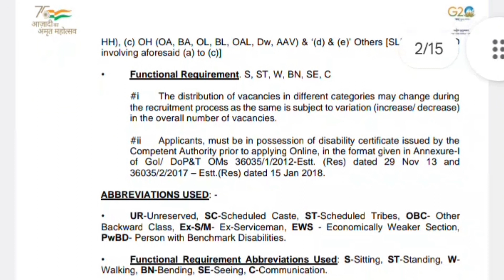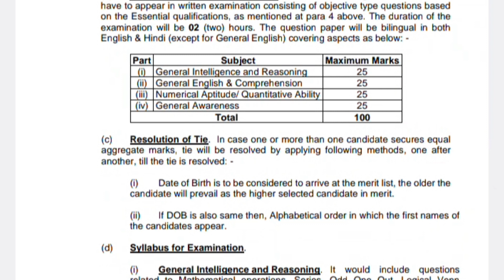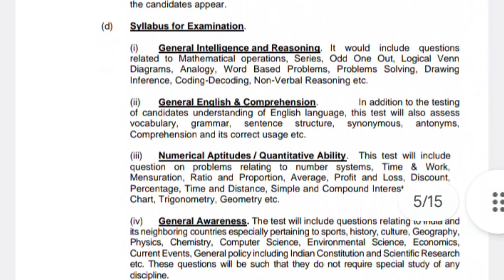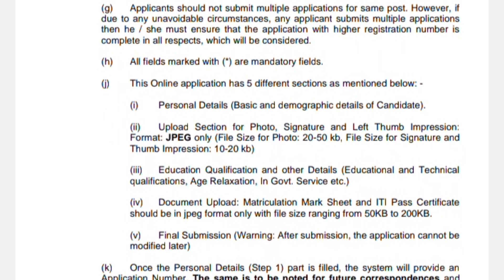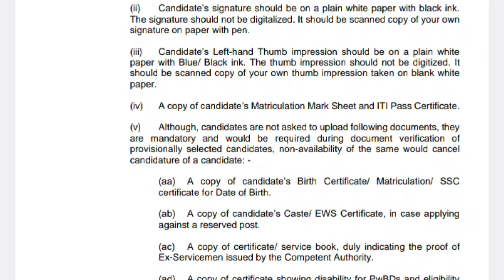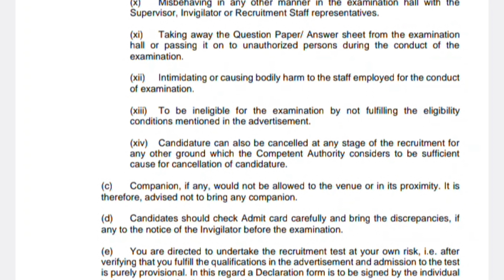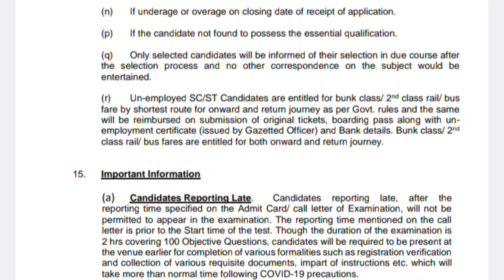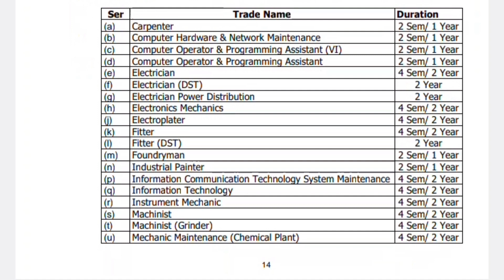ত্রিপুরার সরকারী চাকুরীর বিজ্ঞপ্তি/Indian navy tradesman Recruitment 2023/Tripura Jobs Notification/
ত্রিপুরার সরকারী চাকুরীর বিজ্ঞপ্তি/Indian navy tradesman Recruitment 2023/Tripura govt Jobs Notification/ @newjobg.kguruji99

এই ভিডিওতে দেখবেন সরকারী চাকুরী সংক্রান্ত একটি গুরুত্বপূর্ণ বিজ্ঞপ্তি ।ভারতীয় নৌবাহিনীর একটি গুরুত্বপূর্ণ নিয়োগ সংক্রান্ত তথ্য দেখবেন ।নিয়োগ সম্পর্কিত সমস্ত তথ্য র সঙ্গে পরিচিত হবেন এই ভিডিওতে ।

☆ ভিডিওটি হবে খুবই তথ্যবহুল তাই,ভিডিওটি শেষ পর্যন্ত নজর রাখুন। শেষ পর্যন্ত রয়েছে তথ্যের সম্ভার।